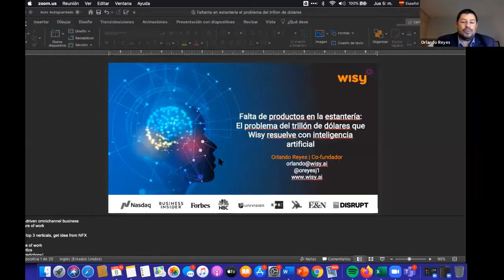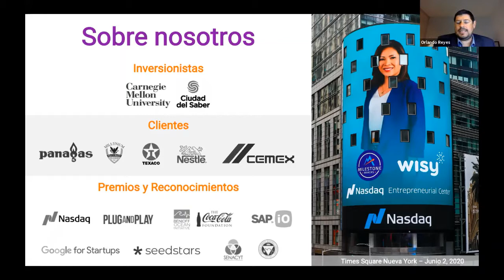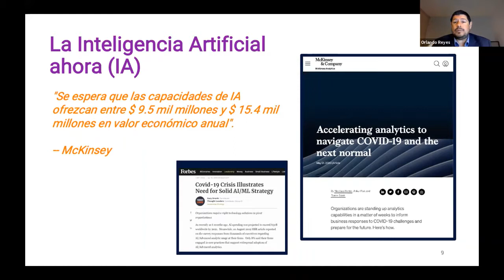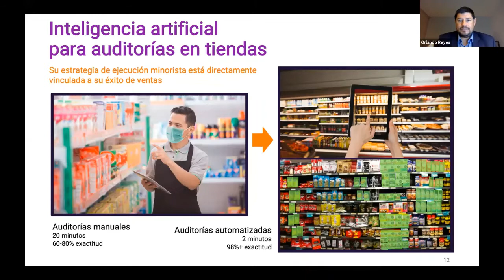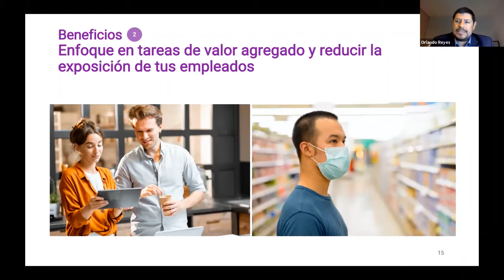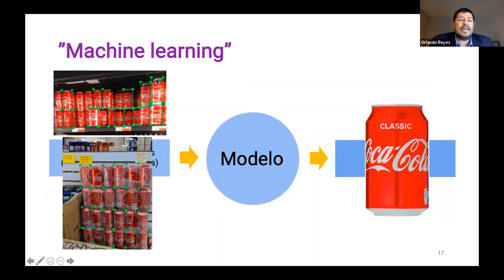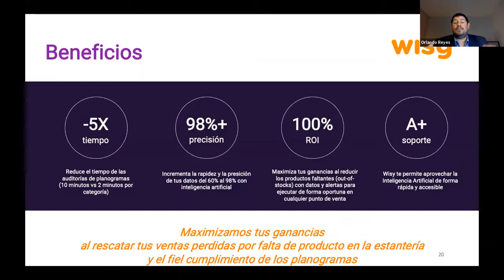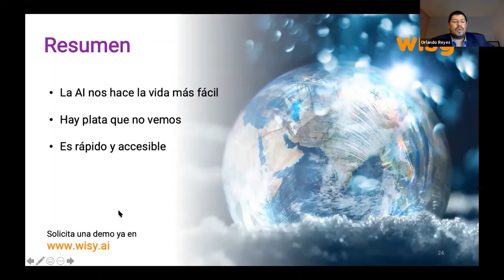Falta de productos en la estantería: El problema del trillón de dólares que Wisy resuelve con AI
WISY | Falta de productos en la estantería: El problema del trillón de dólares que Wisy resuelve con inteligencia artificial. Por: Orlando Reyes